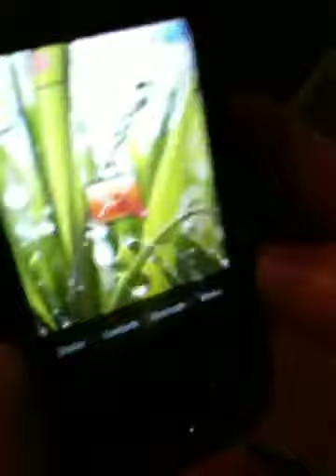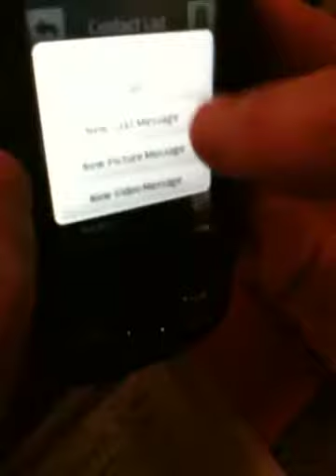Ethan's cell phone review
Cell phone review from Ethan. Phone comes from Carolina west wireless.